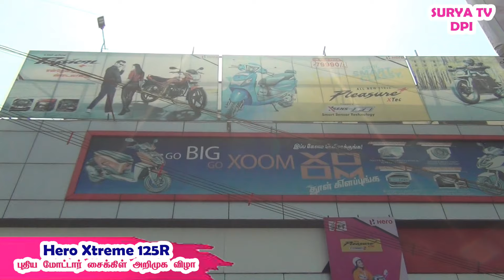Hero Xtreme 125 R புதிய மோட்டார் சைக்கிள் அறிமுக விழாகிருஷ்ணா Hero showroom Dharmapuri#suryatvdpi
Hero Xtreme 125 R புதிய மோட்டார் சைக்கிள் அறிமுக விழா கிருஷ்ணா Hero showroom Dharmapuri